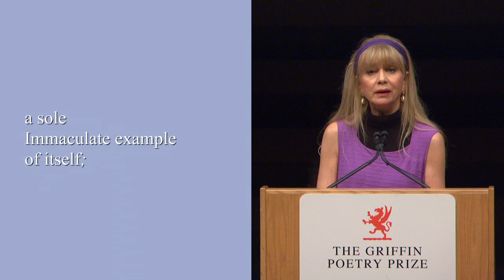Poet Gjertrud Schnackenberg reads from Heavenly Questions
Poet Gjertrud Schnackenberg reads the poem "Fusiturricula Lullaby" from Heavenly Questions, winner of the 2011 International Griffin Poetry Prize.